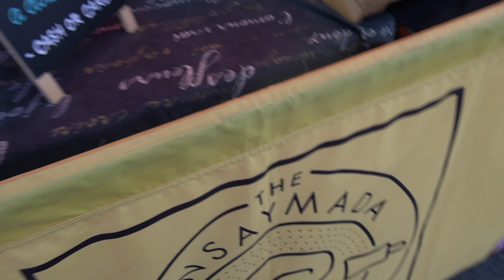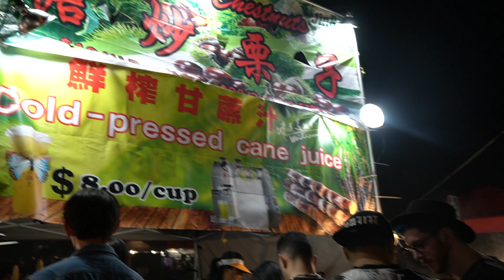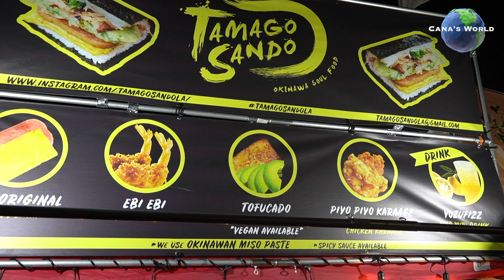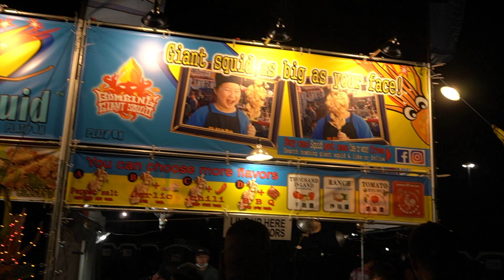626 Night Market Mukbang | Collab with Just8ate | Food Adventure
Hello all!
In this episode, I am having a food adventure with Judyann and Luis from Just8ate

Please sit back and enjoy the show.

New Videos are released every Monday, Wednesday and Friday at 5:30pm. Wanna join me in a live Mukbang??? Come join me on Tuesdays at 7:30pm and let's eat dinner together. Can't make it on Tuesday Nights? No problem! I also do a live on Saturdays. Come hang out with me on Saturday at 7:00pm.